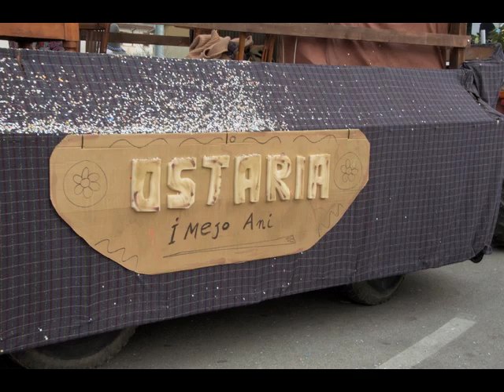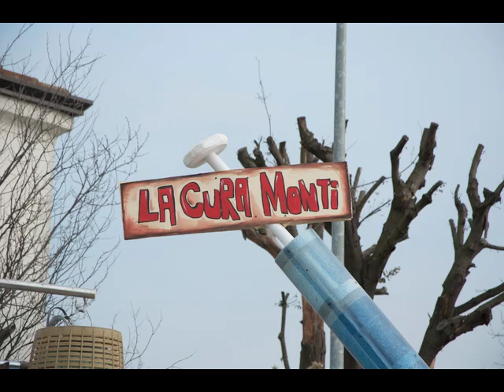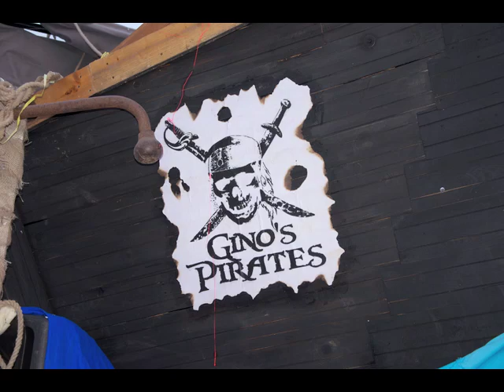Carnevale a Stanghella PD, domenica 4 marzo 2012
Il più grande carnevale organizzato finora a Stanghella!! Oltre dieci carri, quintali di coriandoli giochi balli e festa per tutto il pomeriggio benedetto dal bel tempo, anche percorso allargato oltre la piazza Pighin fino alla stazione dei treni. E se ci date una mano l'anno prossimo ancora di più!!